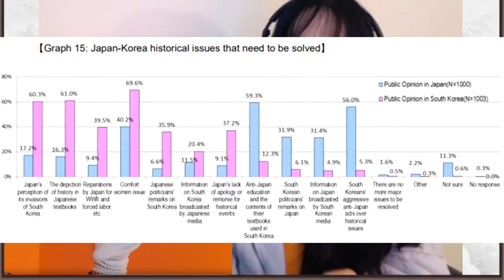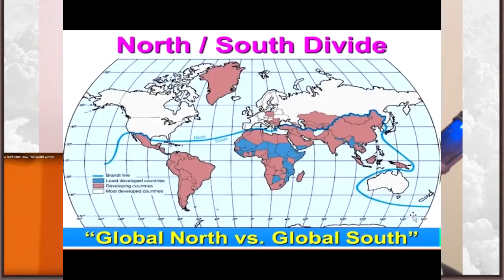Lyrical Breakdown & Analysis Using Political Science: Bo Burnham "How the World Works"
Hewwo I’m Reese, I’m so glad you decided to Adventure With Me today. On Adventure With Me  we look at creations and experiences in art, media, music & videogames to explore exactly WHY we think the way we think, question what we believe, and learn something new. Media you consume undoubtedly impacts our lives & interactions. And today, we’ll be talking about Bo Burnham's  super funky fresh comedy special Inside (only one song tho lol) How The World Works. This is Video Essay Style! Hope its enjoyable, you can see me reading notes cuz im used to scripted content without my face but ugh

Chapters:
0:00 Funky Fresh Intro
1:18 "The Secret is the World Can Only Work When Everything Works Together"
2:55 We All See The World Through Our Own Little Lenses
5:30 Wait This is a Children's Song?
6:00 What Does Socko Represent?
7:05 History Being Taught Through A Nationalistic Lens
9:18 How to Constructively Question the School System
11:05 Comrade Socko is a Marxist
11:55 The Global Division of Labor Introduction
13:05 Colonial Conquest in the Global Division of Labor
14:35 How the Global South is Exploited and effects the Means of Production
15:45 How I would Rephrase Socko's Point
16:27 Private Property Being Theft
17:35 Neoliberal Facism Destroying the Left?
18:35 Right Wing Populist Movements
19:25 Neoliberal Revolution 1980 and It's Critique's
21:08 Socko Teaches Us Not To Use Jargon
22:10 Let's Try To Understand Socko Anyway
23:00 Try Not To Identify So Strongly With Labels
24:20 Cops and Politicians are what now? | Talking about Generalizations
27:10 Critiquing Individual Moral And Character
27:50 Genocide
28:50 Socko is Accusatory about Socio Political Conflicts
29:53 "Mypopic Lens of Your Own Self Actualization"
33:15 How Could This Interaction Be Improved
35:50 Bo Taking Advantage of His Position of Power & Virtue Signaling
37:35 How The Conversation Ends

HewwoReese Socials!
TikTok & Twitter: @HewwoReese_ (yup, an underscore at the end)
ReeseGrey.com

*I got the confusion x controller in pink hehe*

This gets really heavy, and deals with very complicated emotions. If you need to reach out and talk to anyone here are some links that may help you. If anyone is uncomfortable talking to anyone in your immediate social circle, there is a national anonymous hotline in most countries. For the US, it's 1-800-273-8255 Here's a full list of all mental health/suicide hotlines